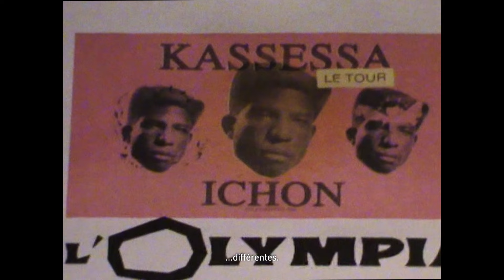Ichon - Kassessa à l'Olympia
Retour sur l'aventure KASSESSA à l'Olympia

Réalisé et monté par Nyls Rimane
Mixage par Cyril Vienney

ALBUM KASSESSA
1 - Voyou
2 - La vérité
3 - Kassessa
4 - Malabar
5 - Naufragé
6 - Lettre à Leila
7 - Kedulov
8 - Logik
9 - Pétasse
10 - Souvent
11 - Mourir en cendres
12 - La beauté des maux
13 - N'importe quoi
14 - Page Blanche